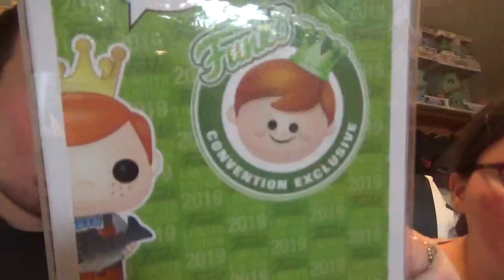Spastic Drop Pickups and a Patreon Box from Cheap&Nerdy